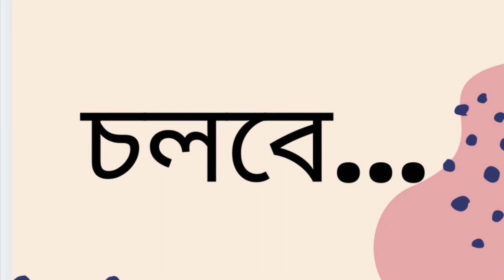মৃত্যুক্ষুধা | কাজী নজরুল ইসলাম | Part 6/12 | Mrityukhudha | Kazi Nazrul Islam | Bengali Audio Book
Story: Mrityukhudha
Author: Kazi Nazrul Islam
Narrator: Wara Karim
Part: 6